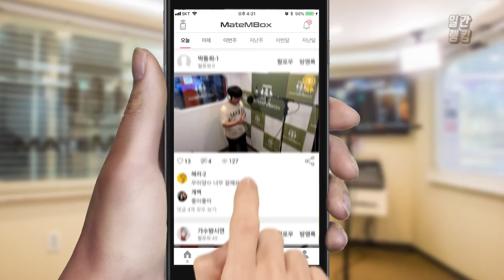메이트엠박스 일간 랭킹 순위 TOP4 2018년 7월 15일 [daliy ranking]